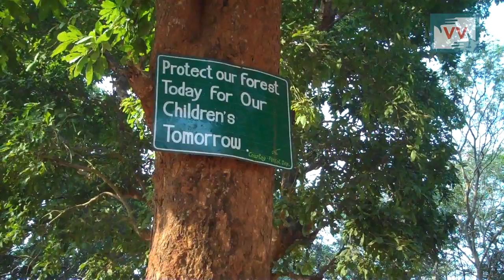Khadadhar mountain is Symbol of faith, Odisha - Bidesini reports for IndiaUnheard